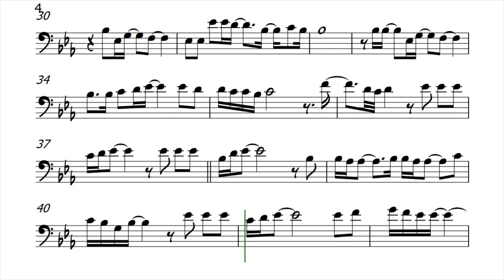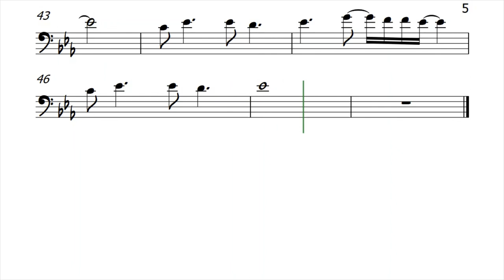If You Remember Me Cello Sheet Music Backing Track Play Along Partitura